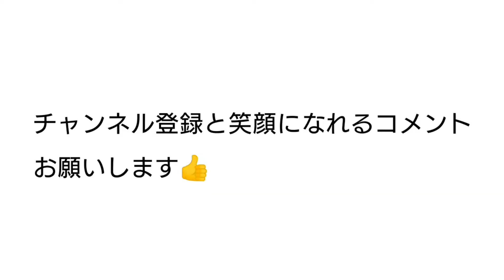【 アオジタトカゲ大好物 】 拒食にも試してほしい食いっぷり！